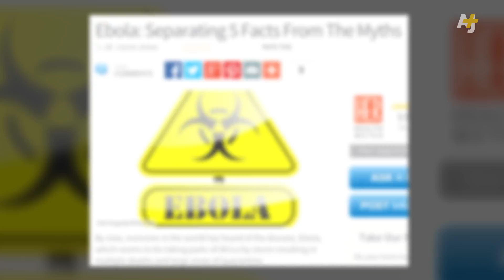How Do We Stop The Deadliest Ebola Outbreak In History?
Ebola is one of the deadliest diseases in the world, and we're currently in the middle of the worst outbreak in history. What's it going to take to stop Ebola before it spreads further?